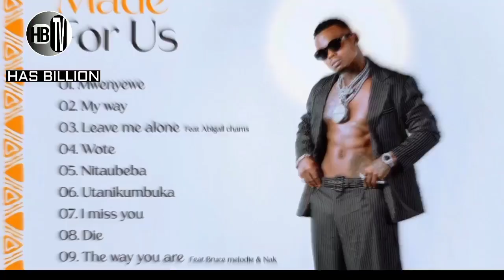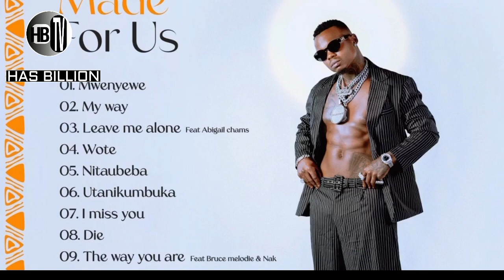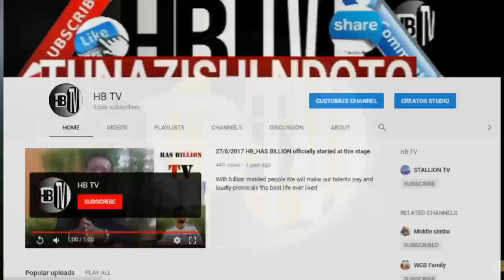HARMONIZE AFURAHIA AT KUBADILI JINA LAKE AMUITA WA KIMATAIFA